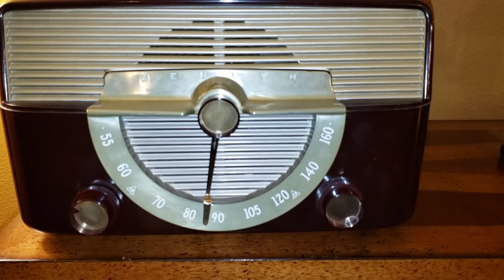zenith cobra matic l566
Zenith cobra-matic turntable/AM radio from 1953, model no- l566
This is the later model with the tan changer, from what I understand, the earlier models had the maroon colored changer and used the FM oscillator system that was used in early Zenith and Wurlitzer jukeboxes. This unit has been retrofit with an Tetrad TC12MO ceramic cartridge bridged for mono so I can safely play stereo records. This turntable is pre Hi-Fi, so although it can play modern records, it really only sounds good playing records that are pre 1965.
Bobby Vee - Take Good Care Of My Baby